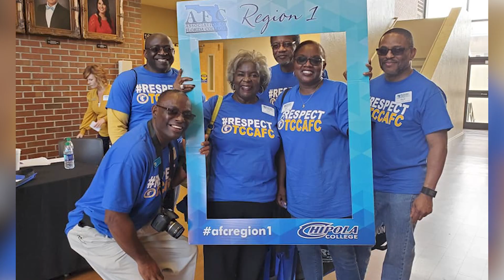Highlight from interviews v2